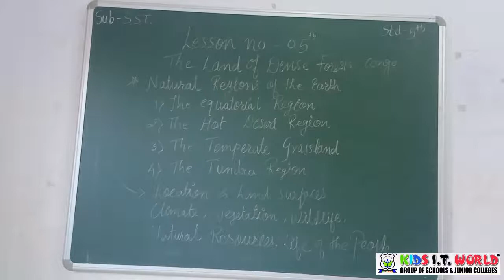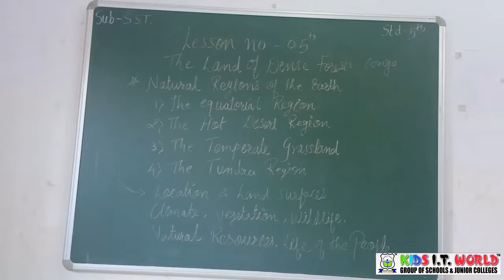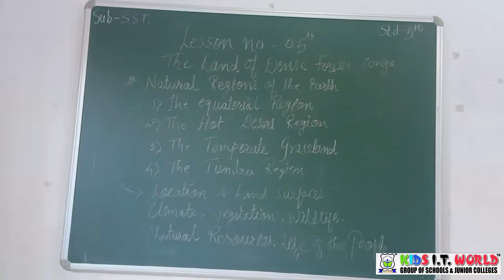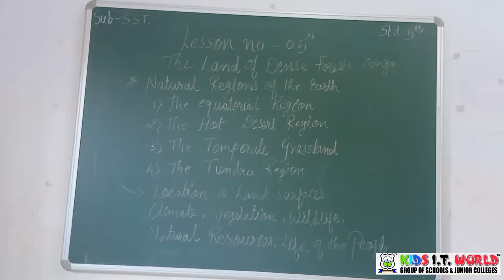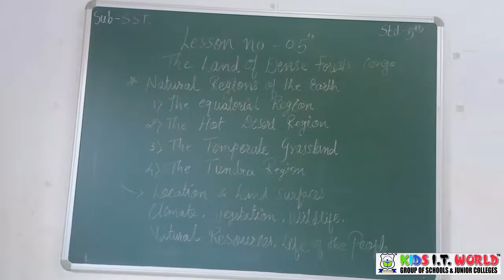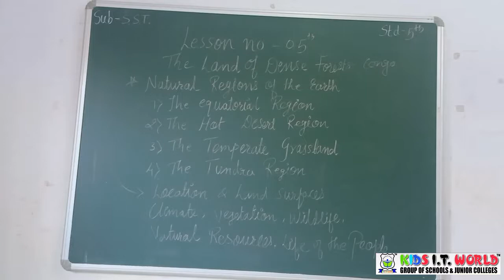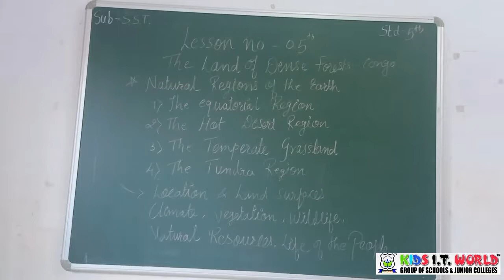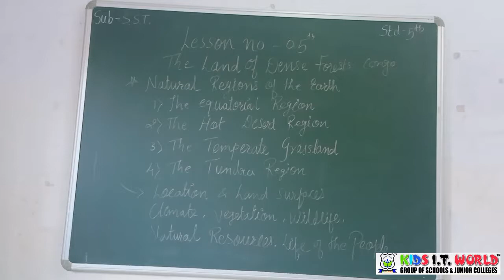Chapter 5 The Land Of Dense Forests Congo (Subject: SST)